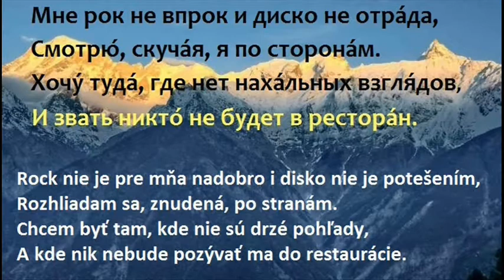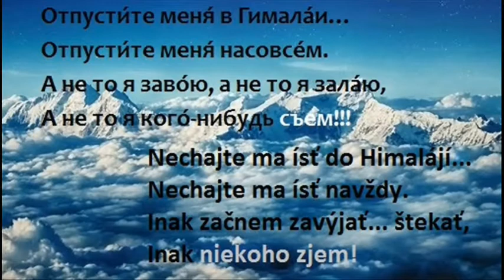Nechajte má ísť do Himálají! (ruská pesnička)